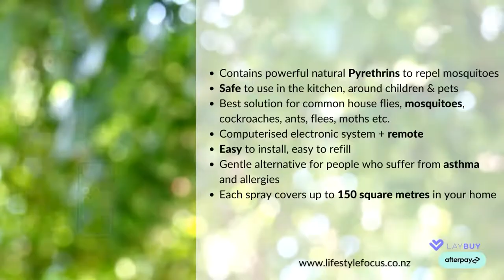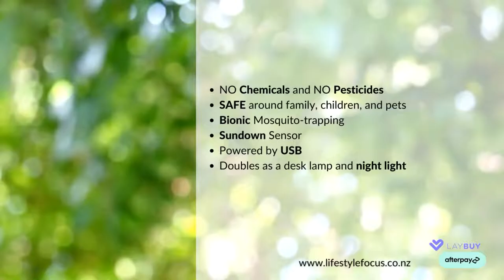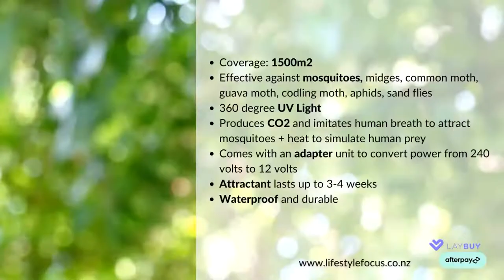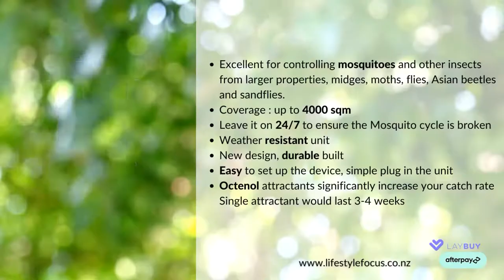Pestrol Household Mosquito and Fly Control with Guide To Better Shopping LIVE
Lifestyle Focus are the new Zealand distributors of Pestrol

Watch the live stream with Monique Bradley, our guide To Better Shopping lead presenter and discover why Pestrol have been the leading brand of mosquito control and repellant brand for over 25 years.